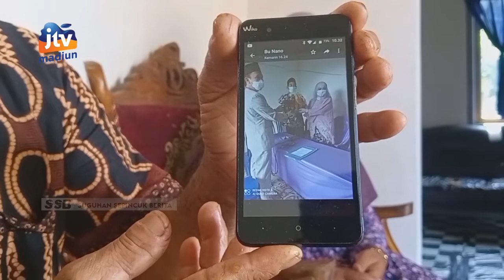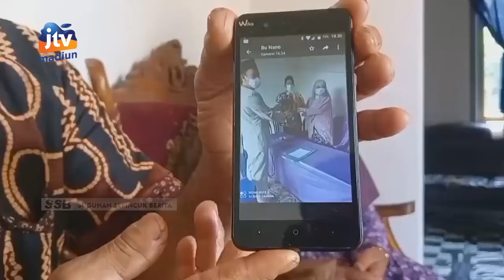PONOROGO - Supadi Beri Mahar Migor Untuk Meminang Sumariati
Unik di tengah langkanya minyak goreng di pasaran ada pasangan pengantin baru yang melaksanakan akad nikah dengan mahar minyak goreng. Selain itu /mereka juga memilih tanggal cantik tanggal 22 bulan 2 tahun 2022 agar mudah diingat.